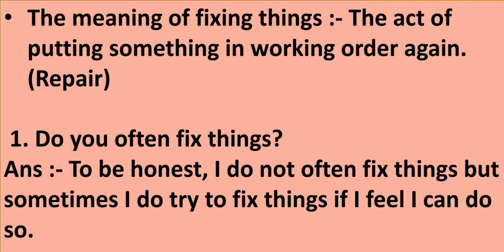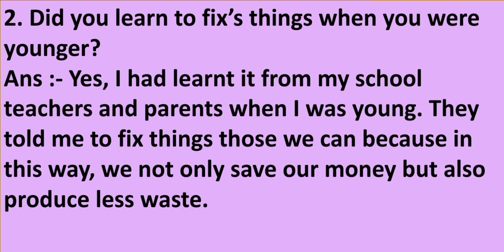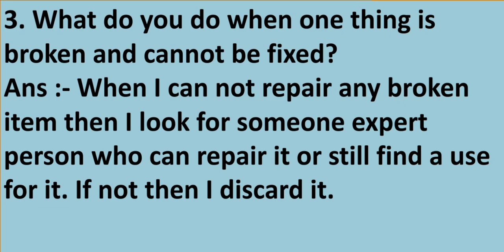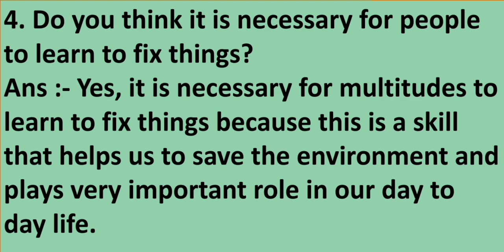Introduction Questions/Topic:-Fixing Things/Part-1/IELTS Speaking/Easy/May To August 2023/New Topics